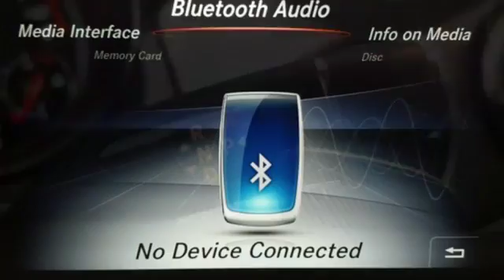Used 2018 Mercedes-Benz CLA Lynnwood WA Seattle, WA L6323R - SOLD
Year: 2018
Make: Mercedes-Benz
Model: CLA
Trim: CLA 250 4MATICA®
Engine: 4 Cyl. 2.0 L
Transmission: Automatic
Color: Cirrus White
Interior: Black
Mileage: 2690
Stock #: L6323R
VIN: WDDSJ4GB9JN605472
Low Miles, Apple CarPlay, Android Auto, Heated Front Seats, Rearview Camera, Active Brake Assist, Heated Washer System, KEYLESS START!This is a beautiful White CLA 250 4MATIC with Black MB-Tex and accented with Sail Pattern Aluminum Trim. It is a vehicle with no accidents or damage reported to CARFAX. It is nicely equipped with: Cirrus White, Black MB-Tex, Smartphone Integration Package: Apple CarPlay, Android Auto $350, Sail-Pattern Trim, 17 5-Spoke Wheels, Audio 20 CD w/ Garmin Navigation Pre-Wiring, Comfort Suspension, Heated Front Seats $580. *Original MSRP $36,625*

Address:
17800 Highway 99